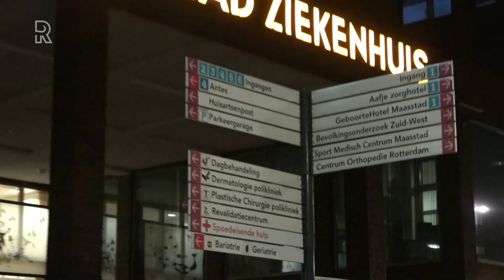Gemeenteraad Rotterdam wil meer informatie over onderzoek vermoorde 8-jarige Diya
De Inspecties die het overlijden van het 8-meisje Diya hebben onderzocht,  zouden nog meer uitleg moeten geven over hun eindrapport. Dat vinden verschillende partijen in de Rotterdamse gemeenteraad. Er zijn volgens hen nog teveel onduidelijkheden. Eerder hebben de inspecties geweigerd die extra uitleg te geven.Diya werd in maart 2019 door haar vader neergestoken in het Maasstad Ziekenhuis in Rotterdam. Ze raakte zwaargewond en overleed korte tijd later. De vader had voordat het misging al dagen last van waanbeelden. Hij liep op zoek naar hulp tal van instanties af, maar die hulp kwam niet.[article:183202:Vader die dochter doodde &apos;schreeuwde om hulp&apos;]De Inspectie Gezondheidszorg en Jeugd (IGJ) en de Inspectie Justitie &amp; Veiligheid (IJV) onderzochten het overlijden van het meisje. In hun rapport stelden zij dat de dood van de Hoogvlietse Diya (8) niet te voorkomen was geweest, ook als alle betrokken instanties beter hadden samengewerkt.  Uitbreiden onderzoekDe advocaat van de nabestaanden sprak woensdag de commissie in het stadhuis toe. De familie houdt vast aan de eis voor een nieuwe onderzoek. Nu zijn alleen de twee weken voor het overlijden onderzocht, terwijl er al in 2014 en 2015 om hulp werd gevraagd.Nelleke Stolk - advocaat van de nabestaanden:[iframe Bokhove meldde vorige maand dat er geen zorg volgens de jeugdwet is geleverd.  De Inspecties waren van alle informatie op de hoogte.  Klacht indienen bij ministerBurgemeester Aboutaleb meldde dat als de raad het niet eens is met het onderzoek en de conclusies van de inspecties ze daarover een uitspraak moeten doen. De burgemeester zal die dan overbrengen aan de minister onder wie de inspecties vallen.[article:191875:Moeder vermoorde Hoogvlietse Diya (8): rapport inspecties onvolledig]Of de raad dat ook gaat doen is nu nog niet bekend, De fracties die vandaag in de commissie aanwezig waren, willen daar nog even over nadenken. Wethouder Bokhove gaat de inspecties nogmaals benaderen of ze toch met de raad en de nabestaanden in gesprek willen gaan.  Fouten politieOok woensdag waren er vragen voor de waarnemend politiechef van Rotterdam. Raadsleden wilden weten waarom pas op het laatste moment de politie nog meldingen doorgaf aan inspectie van de laatste contacten met de verdachte. Het onderzoek hoefde daarvoor niet meer heropend te worden oordeelden de onderzoekers.Maar bij het opzoeken van alle meldingen blijkt niet in alle systemen gekeken te zijn. Inmiddels is de werkwijze aangepast. De waarnemend politiechef vertelde ook dat een melding niet bij Veilig Thuis was doorgegeven, omdat de betreffende agent dat vergeten was. Leefbaar Rotterdam heeft woensdag al toegezegd binnenkort een verzoek te willen doen voor een nieuw uitgebreider onderzoek. Maar daar lijkt vooralsnog geen meerderheid voor te vinden te zijn.[article:192572:&apos;Doe uitgebreider onderzoek naar de dood van Hoogvlietse Diya (8)&apos;]